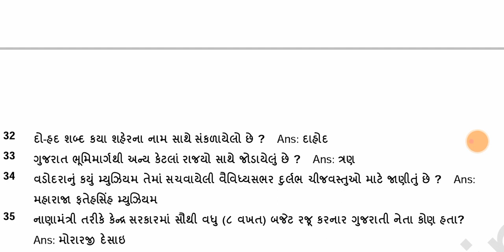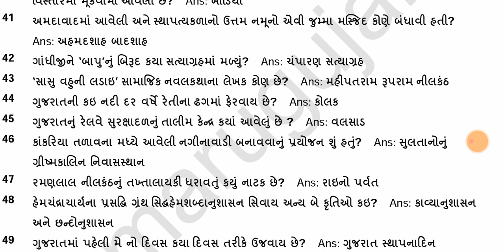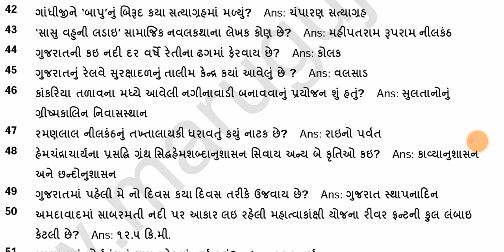ગુજરાત જનરલ નોલેજ // Gujarat General Knowledge for sr.clerk, ATDO , Talati , Binsachivalay // GK